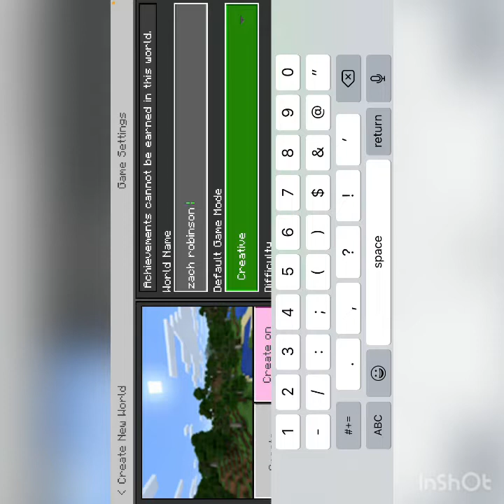Minecraft Zach Robinson’s world part one￼